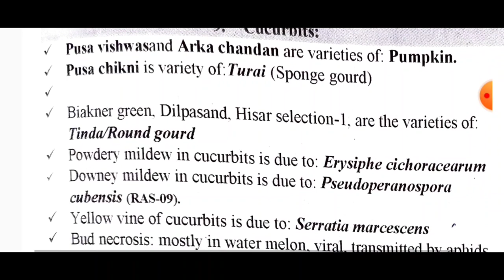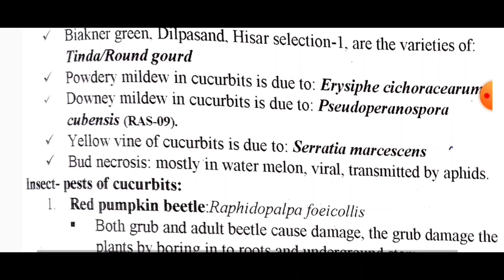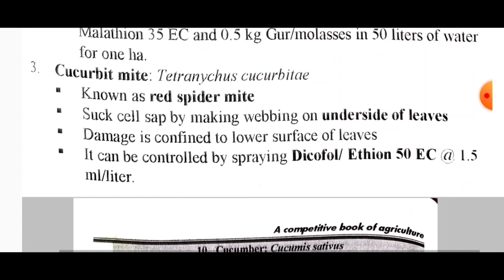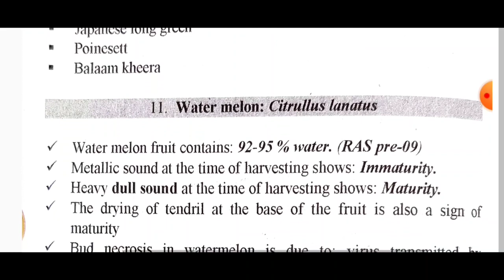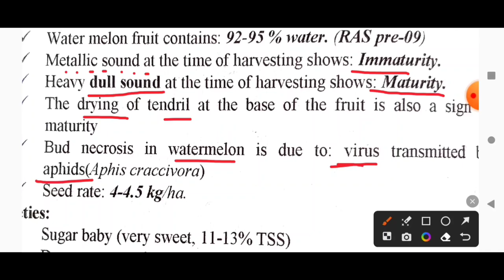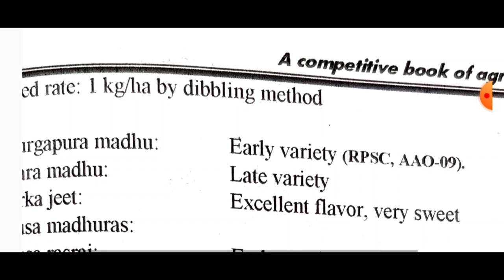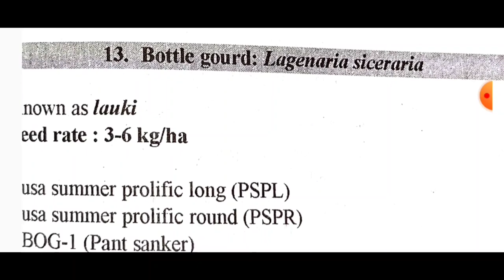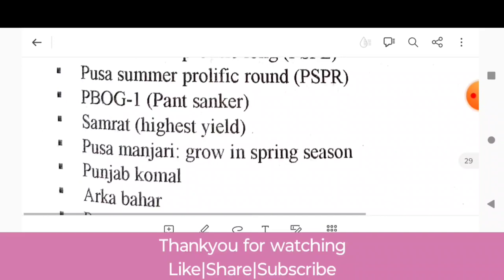NEM RAJ SUNDA BOOK LECTURE - 30 | VEGETABLE CROP - 04 | NEM RAJ SUNDA BOOK REVISION